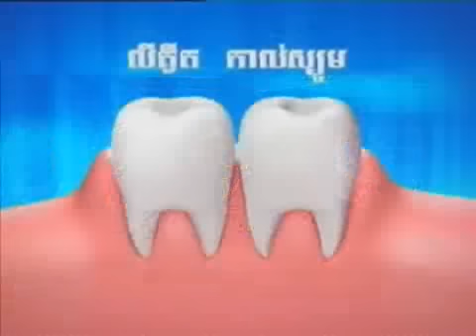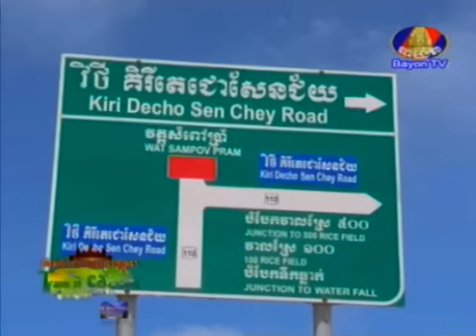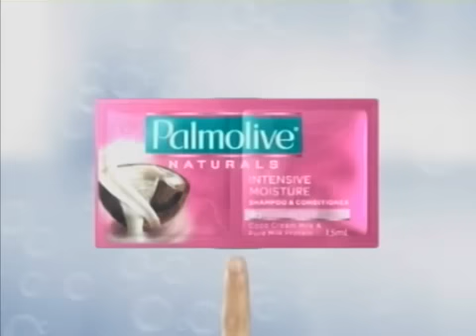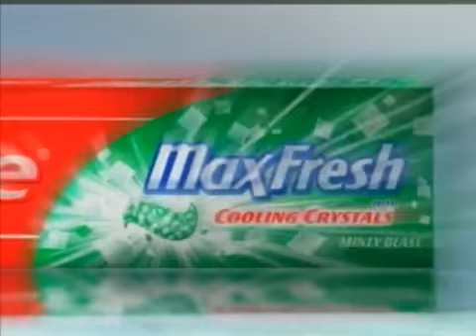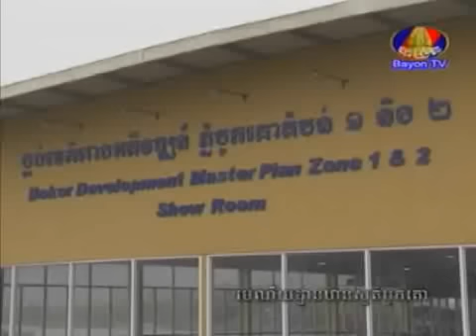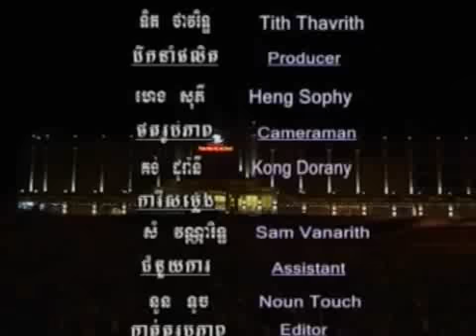Welcome to Cambodia-Travel in Cambodia-Visiting TharnSuorBoko Resort - Kampot Province